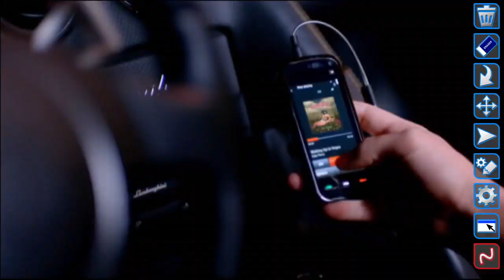Katy Perry Reacts To Her Music Videos 2017